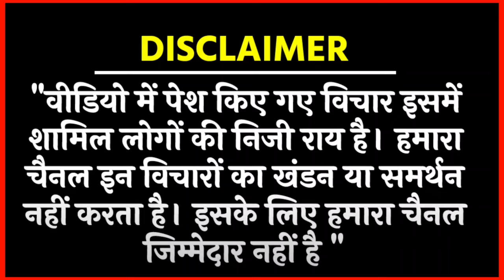संविधान बचाने पहुंचे दलित नेताओं को मनुवादियों ने किया गिरफ्तार जल्दी देखेंBIG NEWS BHUJAN POLITICS